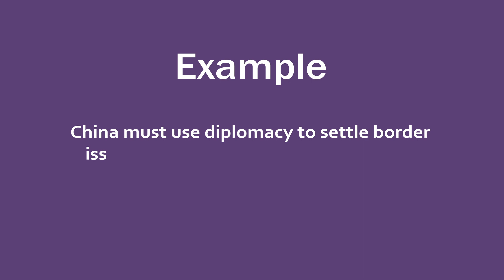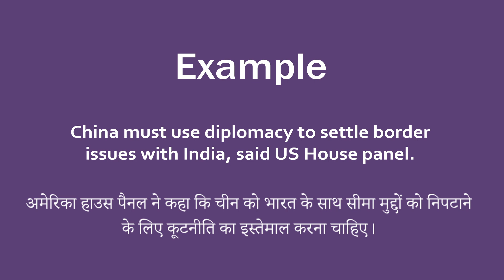Diplomacy In Hindi - HinKhoj - Dictionary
Hello Friends!
Tomorrow WOD
Diplomacy Means skill in dealing with people without offending or upsetting them. And Hindi meaning is कूटनीति
We choose this word as Word of the day with sentence example - China must use diplomacy to settle border issues with India, said US House panel. Diplomacy is used as a Noun.
To find more meaning and word details Diplomacy